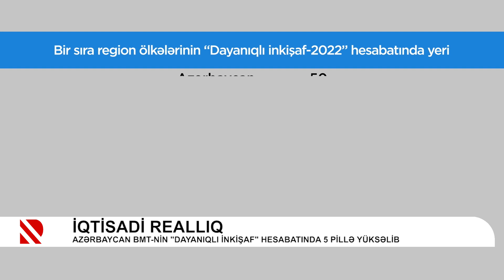“İqtisadi Reallıq”: Azərbaycan BMT-nin “Dayanıqlı inkişaf” hesabatında 5 pillə yüksəlib